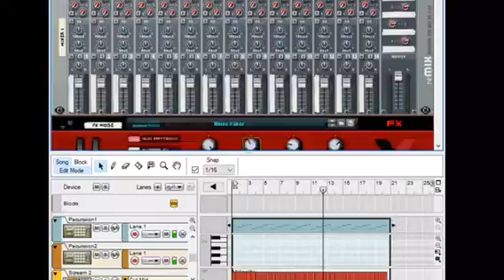William Gallery-Necessary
House music